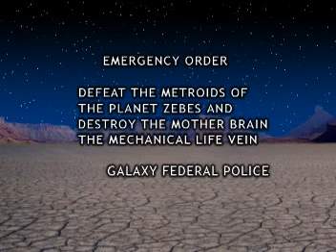Metroid Intro -REDUX-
This is the original Metroid Intro to the NES game remixed. As always the music is from Overclocked Remixes and it's called:

Metroid 'efsisos featuring Samus Aran'by efsisos.